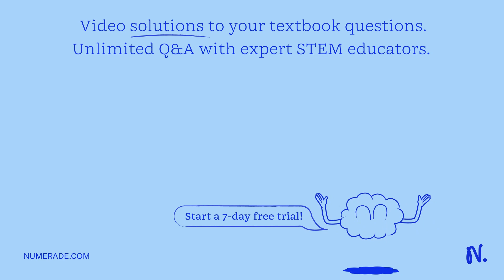For 270.0 mL of a buffer solution that is 0.290 M CH3CH2NH2 and 0.235 M in CH3CH2NH3Cl, calculate t…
For 270.0 mL of a buffer solution that is 0.290 M CH3CH2NH2 and 0.235 M in CH3CH2NH3Cl, calculate the initial pH and final pH after adding 0.027 mol of NaOH (Kb of CH3CH2NH2 = 5.6 x 10^-4).